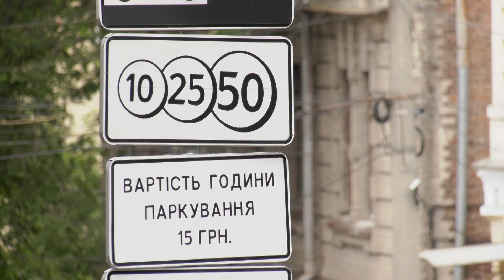Реорганізація паркомісць на вул. Січових Стрільців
18 липня відбулась зустріч представників спільноти Urban Dnipro з працівниками «Міскавтопарку». Урбаністи презентували перший пілотний проект перевлаштування паркомісць на вулиці Січових стрільців.